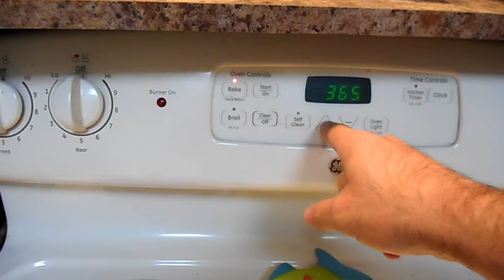WWE Smackdown Review: AJ Styles, Naughty or Nice? A Merry Deletemas and hobo kitchen